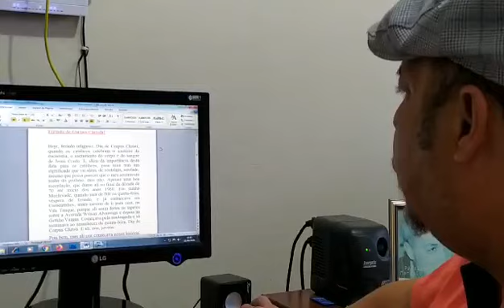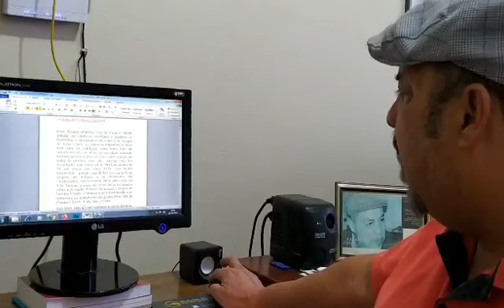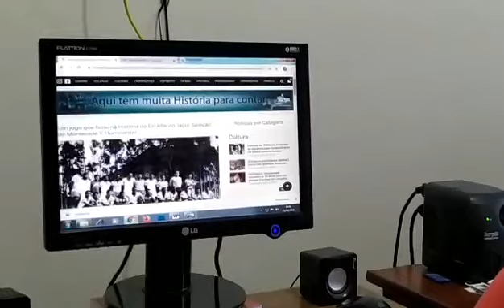As boas lembranças do feriado de Corpus Christi em Monlevade entre as décadas de 70/80!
Uma lembrança dos amigos Ipojucan (Juju), Zema, Toninho, Tição, Baiano, Gerson (Pó) e Zé Willian.  Um Grupo de jovens durante os feriados de Corpus Christi em João Monlevade, quando se reunia no "Thomaz Vitaminas" para festejar após a confecção dos tapetes, entre a década de 1970 a/80.